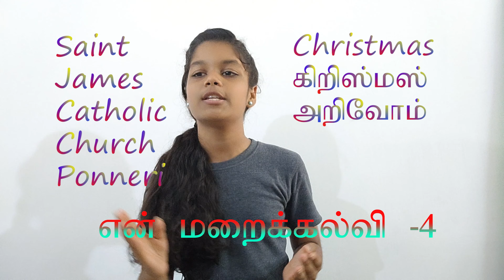என் மறைக்கல்வி - 4 கிறிஸ்மஸ் அறிவோம் | Christmas Facts You Didn't Know|fun christmas facts for kids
Get ready to be amazed by the fascinating world of Christmas! In this video, we dive deep into the history, traditions, and lesser-known facts about this beloved holiday.

From the origins of the Christmas crib to the mysteries behind the Christmas tree, we'll uncover the hidden stories that have shaped our celebrations. Whether you're a curious kid or a holiday enthusiast, this video is packed with entertaining and educational content.